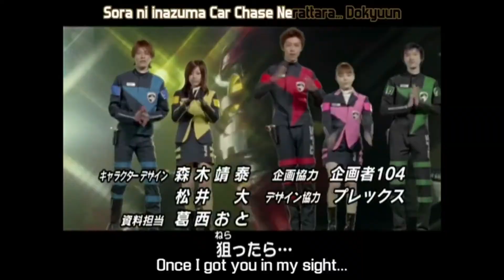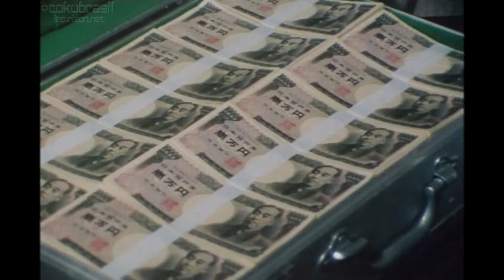Professor Nambara | A trajetória do ator Isao Sasaski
No vídeo de hoje. Um resumo sobre a carreira do ator Isao Sakaki ( professor Nambara em o fantástico jaspion.